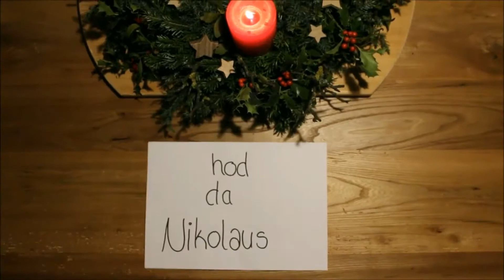Thundorf blecht!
Musikfest 2019 der Musikkapelle Thundorf/Straß
Lugge als Nikolaus
Georg als Krampus 1
Hubert als Krampus 2
Johannes als Lausbua
Franz als Tubist